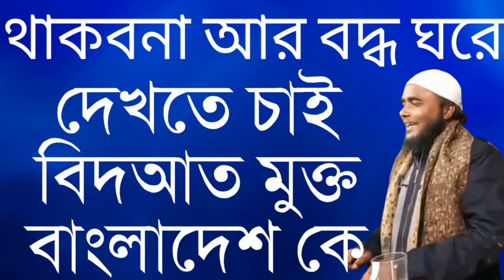জাগরণী সংগীত থাকবনা আর বদ্ধ ঘরে দেখতে চাই,পীর মুক্ত,বিদআত মুক্ত বাংলাদেশটা কে,মুখলেছ বিন মমতাজ